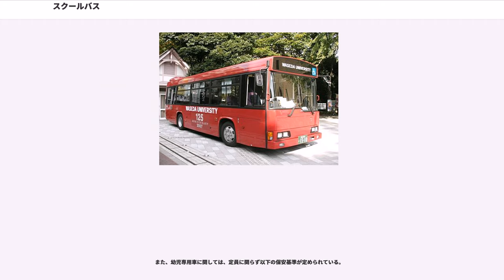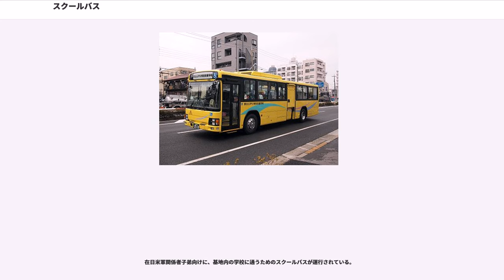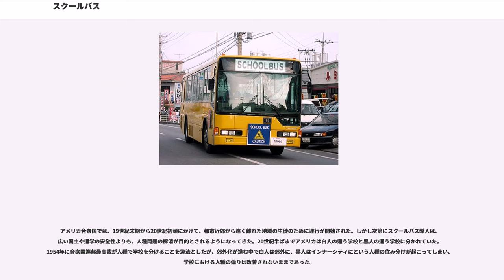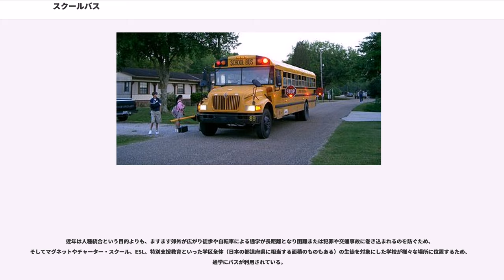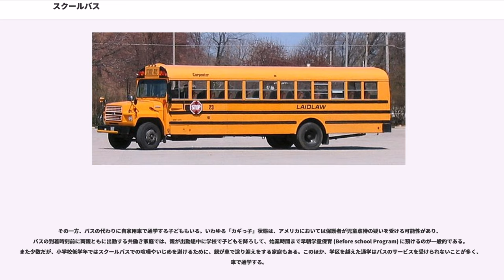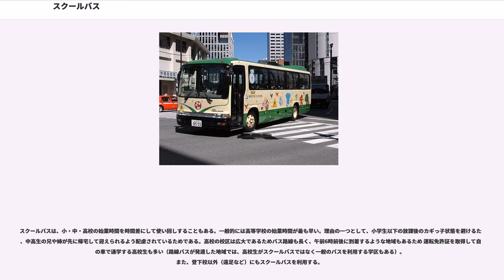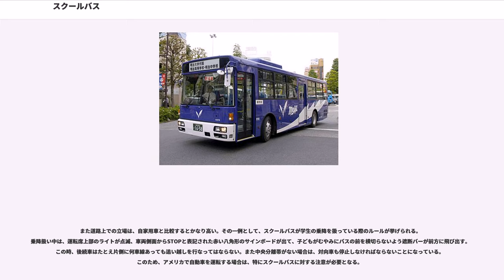スクールバス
スクールバス(school bus)とは、学生・生徒の通学を目的として運行されるバスのことである。本項では、日本の幼稚園の送迎バスである幼児バスを含むこととする。

始業時刻と終業時刻に合わせて学生・生徒が居住している住宅地域と学校（幼稚園などを含む）の間、学校最寄りの鉄道駅と学校の間、離れたキャンパス間などを結ぶ形で運行される。運行主体は、一般的に学校を運営している団体（学校法人など）であり、学校関係者（生徒や教員など）以外の利用は基本的にできない。

日本では、幼稚園や保育所（幼児バス）、生徒の移動に介助を必要とする特別支援学校、公立小学校・中学校、最寄駅から距離のある一部の私立学校、外国人学校（ブラジル学校など）、自動車教習所・フィットネスクラブ・学習塾などがスクールバスを運行している。

特別支援学校の場合、高等部の生徒については自力通学を原則としているため利用できないケースが多い。運行時刻や経路、停車地も基本的にはその学校の関係者にしか告知されていないが、不特定多数が閲覧可能なウェブサイトなどで公開されている例もあり、部外者が運行時刻を知ることは必ずしも不可能というわけではない。特に部外者が学校に用事がある際（例・大学や私立高校のオープンキャンパス、学校見学、学園祭、入学試験など）に、最寄駅からのスクールバスの利用を案内している学校においては、公開しているケースが多い。

学校が運行主体となっているものでは、主に私立学校や幼稚園に多い。また、自治体が運行主体となっているものは主に公立小中学校用であり、居住地と学校が遠く離れている過疎地や山間部の地域などで多く運行されている。特に、人口密度が低く学校が少ないほか冬季における徒歩や自転車での通学が困難な北海道に多い。

実際の運行方式としては、学校・地方公共団体自身が一切を保有・運行する法規上の自家用バスと、道路運送法第3条2号に基づく特定旅客自動車運送事業（特定バス）としてバス事業者あるいはタクシー事業者に委託する方式がある。

自家用バスの場合、車両は自前で保守管理し、運転士も自前で雇用する（派遣の場合もある）。自家用バスのためナンバープレートは白色で、大型一種免許または中型一種免許で運転することができるが、内規で大型二種免許保有者しか運転士を採用しないところもある。

特定輸送の形態として運行される場合、車両はバス事業者の所属であり（ただし、車両には委託元の学校名が大きく描かれ、運行するバス会社の名前は車体の隅のほうに小さく表示されることがほとんどである）、ナンバープレートは事業用自動車である緑色2ナンバー（路線バスや観光バスと同様の形態）となる。そのため、運転士は、大型二種免許所持者である。特別支援学校では、車椅子リフトなど一般のバスとは構造が異なる部分もあることから、8ナンバー車が多い。また、バス専用車線・バス優先車線で路線バスとして扱われる。

乗合バス事業者が、学校の最寄りの鉄道駅などから学校の間に学生・生徒向けのバスを運行する場合もある。この場合は運賃等が通常の路線バスと同額か、若干割引扱いになっていることも多い。このようなバスについては、一般乗合旅客自動車運送事業による運行（普通の路線バス）であり上述したスクールバスとは別物と考えられている。特別支援学校以外の公立学校ではスクールバスを運行している所が稀少であり、大半は路線バス利用になる。

獨協埼玉中学校・高等学校や埼玉県立大学のように、登下校時も含め、通常は有料の路線バス（朝日自動車）を運行し、文化祭や入試、学校見学会等のイベント時は臨時増発便として、無料のチャーター便を運行する所もある。反対に秀明八千代中学校・高等学校のように登下校時のみ無料バスを運行し、閑散時は通常のちばレインボーバスの路線の一部として運行している所もある。

学校から相当離れた地域まで長距離のスクールバスが運行される例もある。例えば、千葉県東金市に所在する城西国際大学（東金線求名駅が最寄駅）では東京駅・横浜駅（東京湾アクアライン・木更津駅経由）・西船橋駅・成田駅（成東駅経由）から大学関係者および来校者向けの有料スクールバス（同大学ではシャトルバスと呼称）が平和交通および西岬観光により運行されている。また、神姫グリーンバス篠山営業所にあるスクールバス車両は路線バス運用を兼ねながらスクールバス運行を行っている。佐賀県唐津市に所在する早稲田佐賀中学校・高等学校では、福岡市からの通学者のために、高速バス「からつ号」の唐津方面第一便と第二便を校門前に...